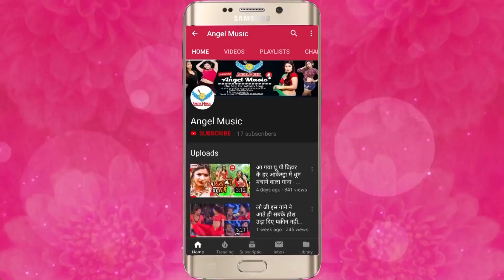लेटेस्ट भोजपुरी नया आर्केस्टा धमाका Nitish Akela 2020 - VIDEO_SONG || मज़ा मारे खातिर इयर देले बा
लेटेस्ट भोजपुरी नया आर्केस्टा धमाका 2020 - VIDEO_SONG || मज़ा मारे खातिर इयर देले बा

►Song Name - Maza Mare Khatir Eyar Dele Ba
►Album Name - Maza Mare Khatir Eyar Dele Ba
►Singer Name - Nitish Akela
►Music Director - Maa Vaishno Recoding Studio Delhi
►Video Director -
►Writer - Imtiyaj Aalam